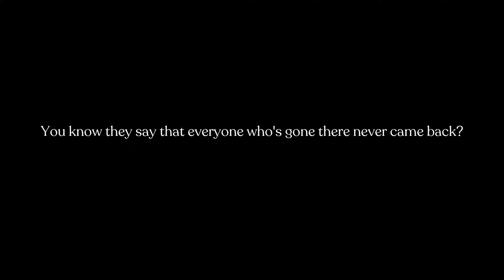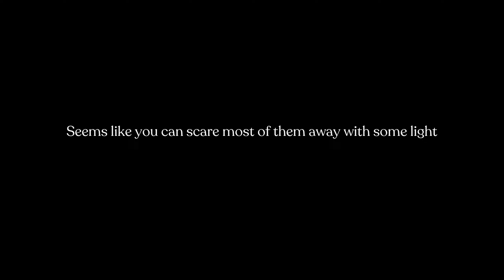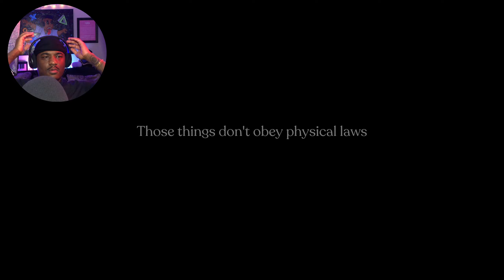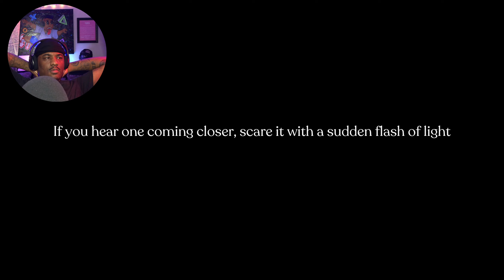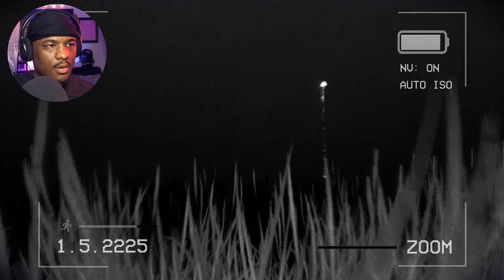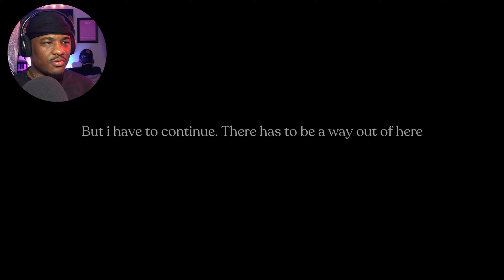YOU ARE STUCK IN AN ENDLESS LOOP IN THIS HORROR GAME!! (CONTORTED)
Description of this game: CONTORTED is an exploration/gameplay focused horror game, where you descend down a seemingly endless number of mysterious wells to find someone, only to discover you are neither alone nor safe

What was your favorite part of contorted ?

enjoy my content? follow me on all social media down below!

Current game: Contorted